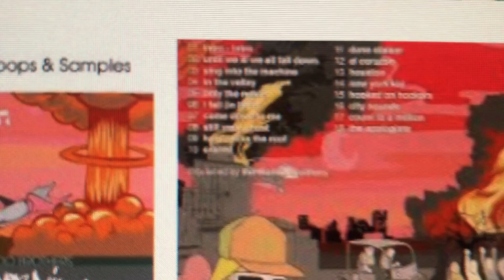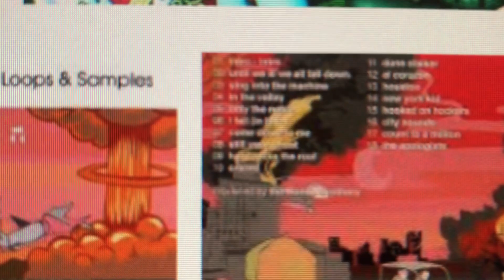Demoiselle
A song by the Rondo Brothers from 2018.